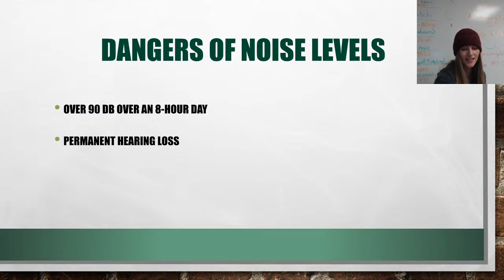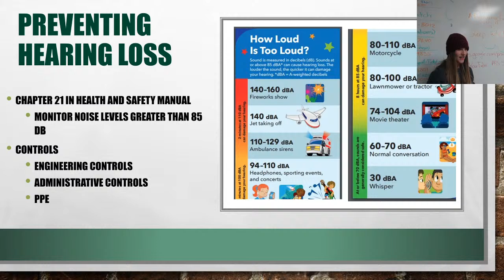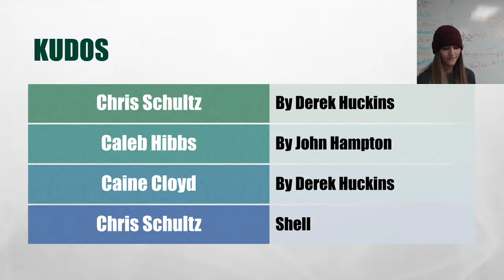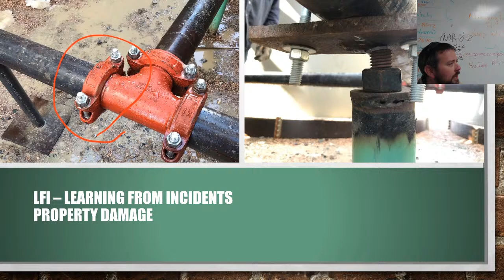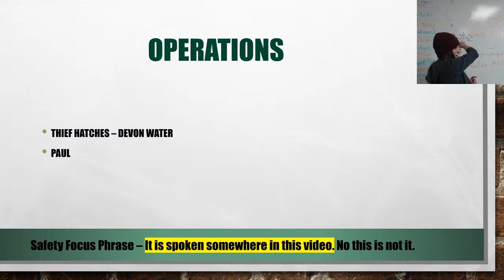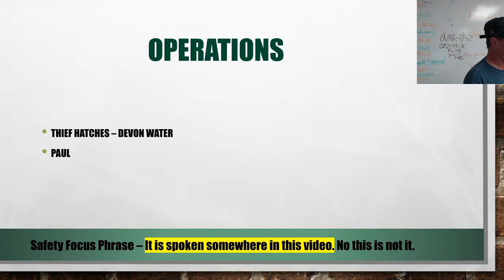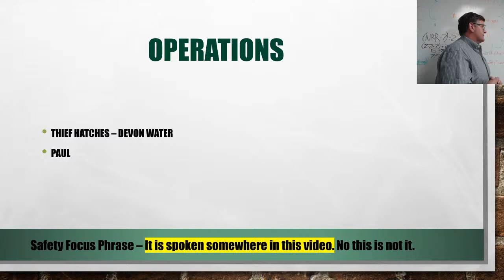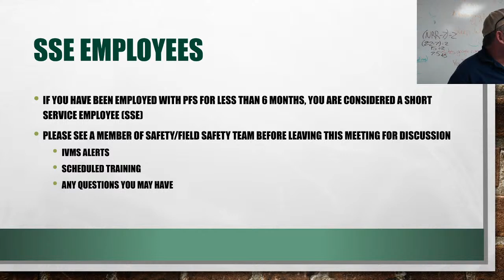Hearing Conservation and Ops Presentation 09-15-2020